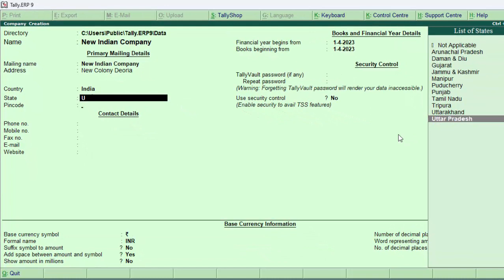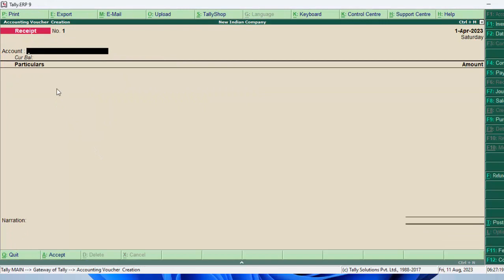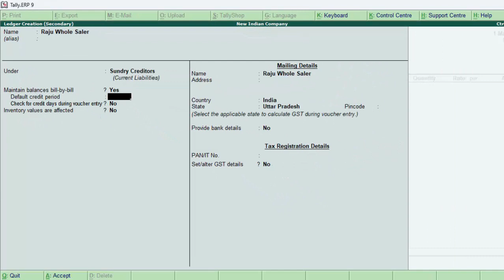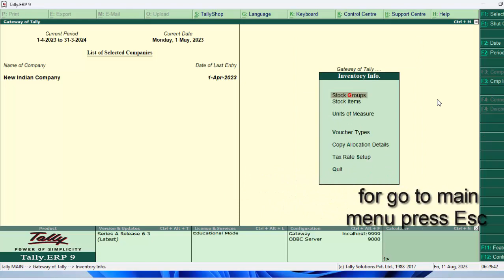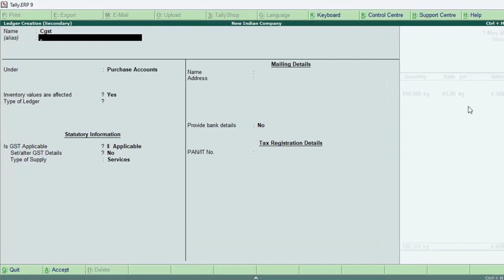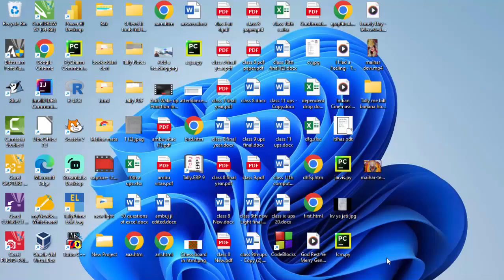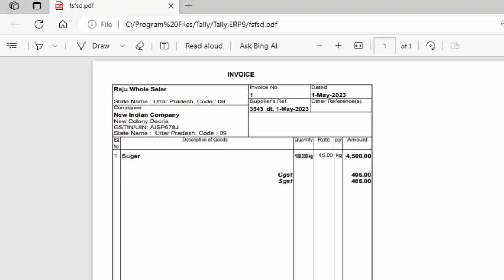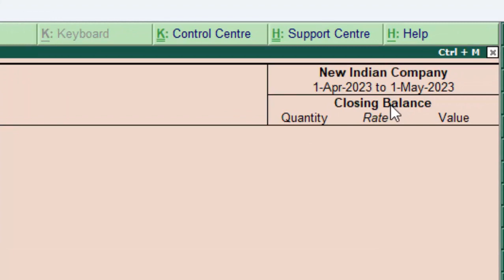Purchase Return Receipt and Purchase in Tally ERP-9 in hindi@COMPUTEREXCELSOLUTION